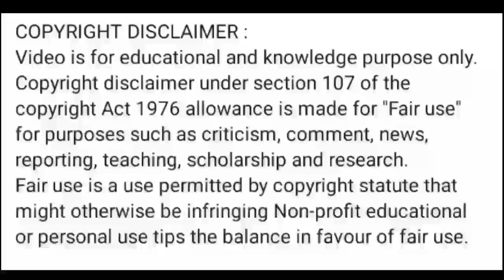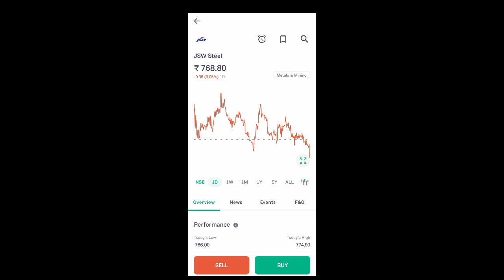jsw steel share news today l jsw steel share price today l jsw steel share news l jsw steel share